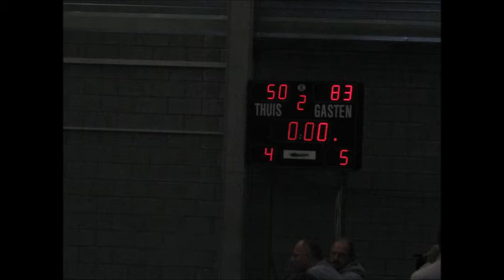Latem De Pinte Racing 50 83 okt 2014